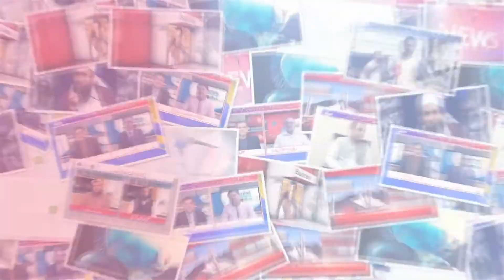Iftar Transmission | Khushbu Ramadan | Part 4 | 03/05/2020 | City News HD